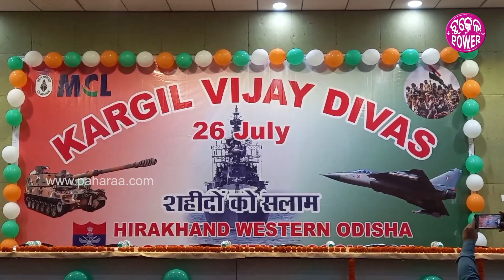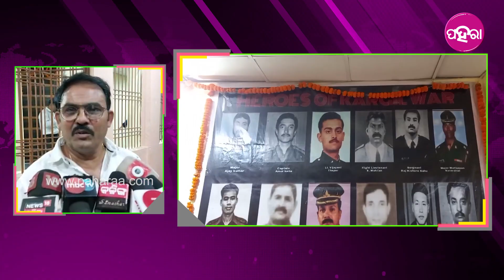Kargil Vijay Divas: ସମ୍ବଲପୁରନେ ଏନ୍ତା ହିସାବେ ମାନଲେ କାର୍ଗିଲ ବିଜୟ ଦିବସ୍...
ସମ୍ବଲପୁର ତପସ୍ୱିନୀ ପ୍ରେକ୍ଷାଳୟନେ କାର୍ଗିଲ ଯୁଦ୍ଧନେ ସହୀଦ ହେଇଥିବାର୍ ବୀର ଯୋଦ୍ଧାମାନକୁଁ ଶ୍ରଦ୍ଧାଞ୍ଜଳି ଦିଆ ହେଇଛେ। କାର୍ଗିଲ ବିଜୟ ଦିବସ୍ ଉଧେଁ ଇନେ ଭିନ୍ ଭିନ୍ ସାଂସ୍କୃତିକ କାର୍ଯ୍ୟକ୍ରମ୍ ହେବାର୍ ସାଙ୍ଗେ ସହୀଦ୍ ହେଇଥିବାର୍ ଲୋକର ପରିବାରମାନକୁଁ ସମ୍ମାନିତ ଭିଲ୍ କରାହେଇଛେ।